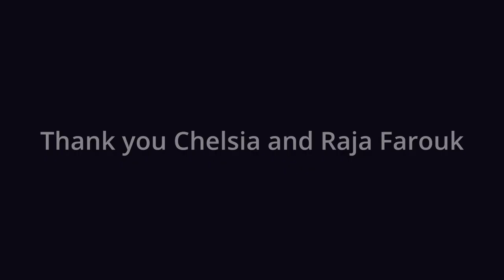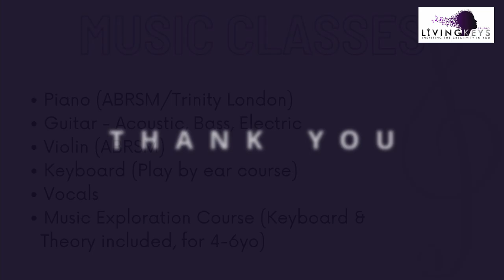Virtual Recital 1 2021